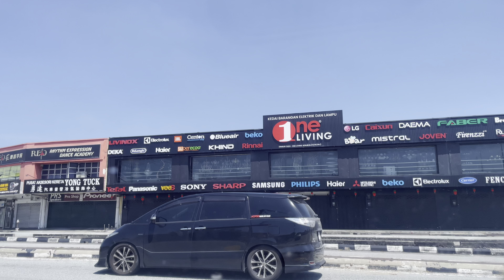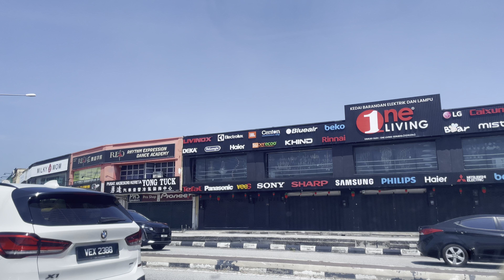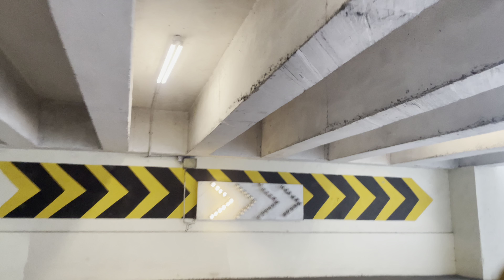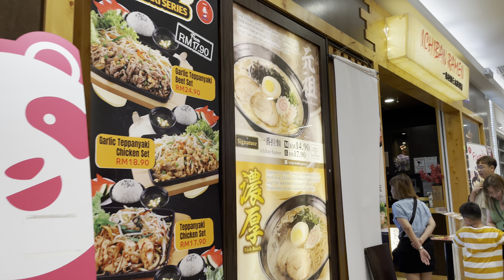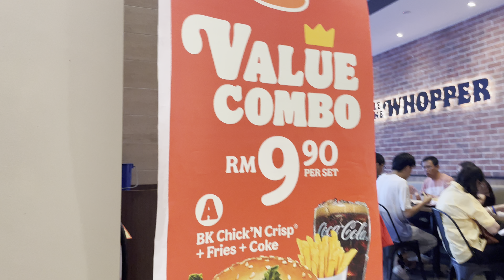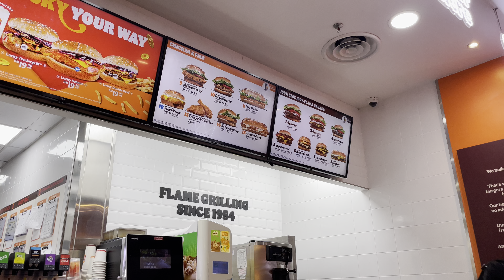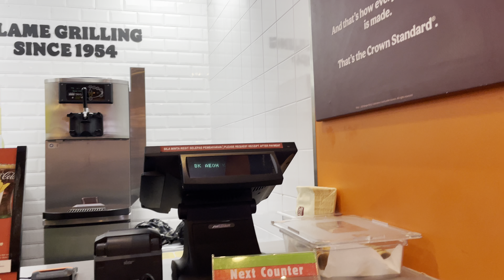9.90 RM Burger King AEON Kinta City, 10 Feb 2024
2024 (Videos Made In 2024)

Burger King AEON Kinta City
4.1
339 Google reviews
RM 20–40 Fast food restaurant
Well-known fast-food chain serving grilled burgers, fries & shakes.
Service options: Has outdoor seating · Has kids' menu
Located in: ÆON Mall Kinta City
Address: G 27&28, G Floor, Aeon Kinta City Shopping Centre, 2, Jalan Teh Lean Swee, Taman Ipoh Selatan, 31400 Ipoh, Perak
Hours:

0:00:00 -
0:00:00 -
0:00:00 -
0:00:00 -
0:00:00 -
0:00:00 -